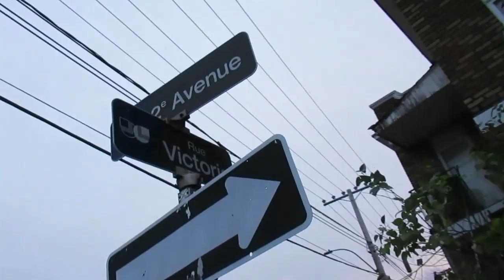AWESOME SUNSET WALK IN MONTREAL'S LACHINE BOROUGH 11-7-19